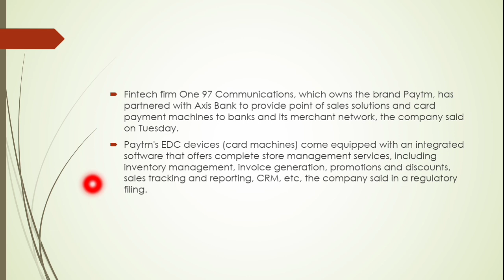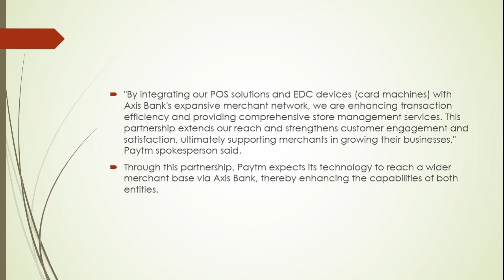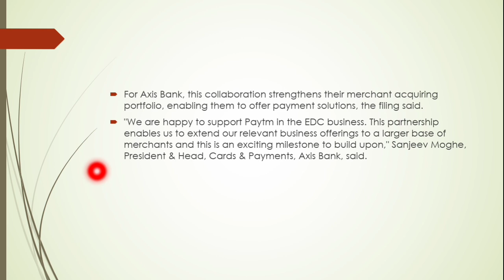Paytm partners with Axis Bank to offer POS solutions, card payment devices